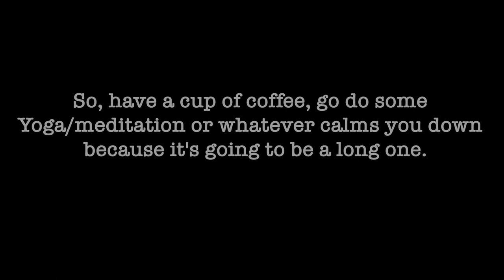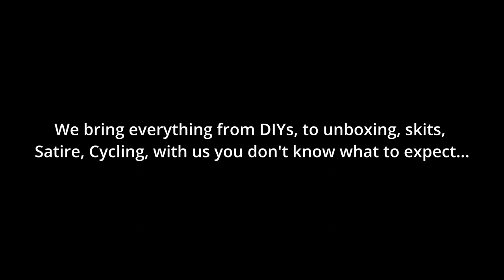Rock Shox damper Monarch R Full Service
Today we have a tutorial of rebuilding or doing a complete overhaul of the Rock shox Monarch R shock/damper. How To: Rock Shox Air shock damper Monarch Full Service

RockShox Air Valve Adapter Tool
RockShox Monarch RL Rear Shock
Strap Wrench Oil filter wrench
DEWALT Mechanics Tools Kit & Socket Set
Combination Wrench Set
RockShox Suspension Full Service Kit
SHIMANO chainset removal Tool
Shimano Crankset removal tool
Carbon Fiber MTB Mudguard Front + Rear://amzn.to/3IZUcjp
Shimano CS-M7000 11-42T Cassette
Shimano Cassette Install Removal Tool
SRAM Butter Grease 500ml
RockShox Suspension Oil 3wt
RockShox MTB Fender
MTB Chain Breaker Splitter Tool
Bicycle Link Plier Chain Removal Tool
Bike Chain Cleaner
ESI Chunky MTB Grip
RaceFace Ride MTB Handlebar
RaceFace Ride Mountain Bike Stem
RockShox Recon Silver - Basic Service Kit
Bike Repair Stand
BETO Shock Pump - (400 PSI Max)
SKS Rennkompressor Floor Pump
SKS Digital Pressure Gauge

I met the queen in case you're wondering and that's where I got that name from. ehehehehe just kidding.

You like lipsyncing videos, vines, sketches comedy and skits like that of Sarah Cooper Lenarr Young, Clayton, Calebcity, King Bach and Co? well, you're in the right place.

I also cover everything from Tech reviews, how to videos, DIY, and even Cycling, current affairs and more. Talk about multiniche?
I am passionate about everything worth doing, so this channel is and will never be about just one thing, forget it. :-)

I post videos daily, sometimes every other day.
Peace!